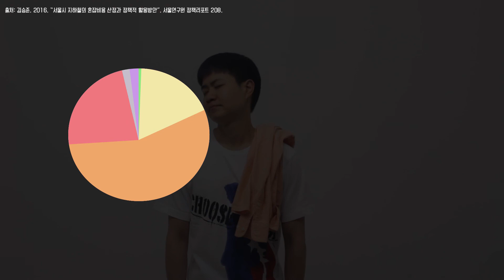지하철, 얼마나 혼잡할까요?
매일 타는 지하철, 얼마나 혼잡할까요?